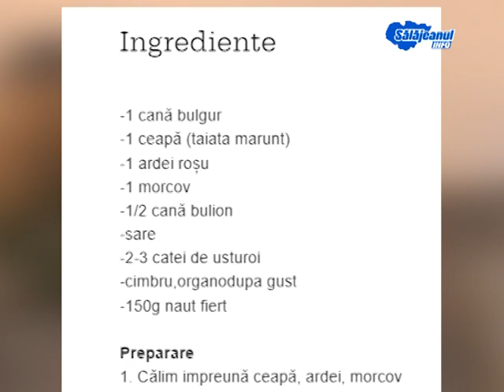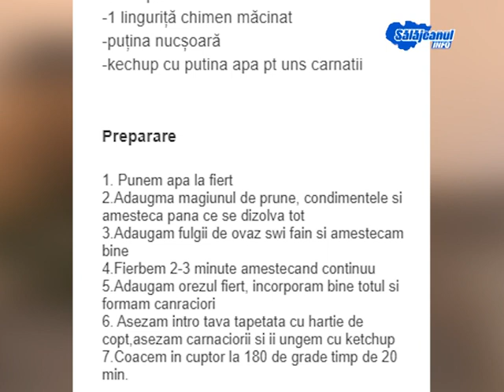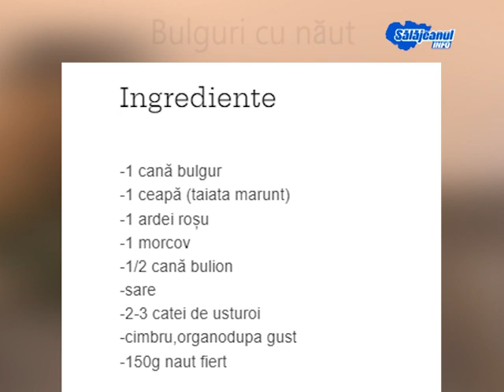Seminarul de sănătate - Gatim sanatos